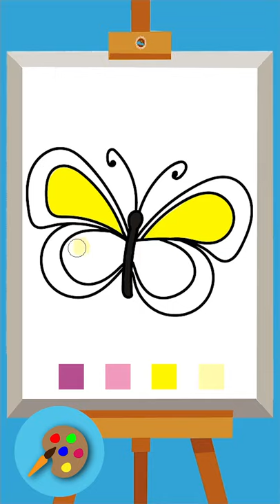drawing butterfly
learn to draw butterfly